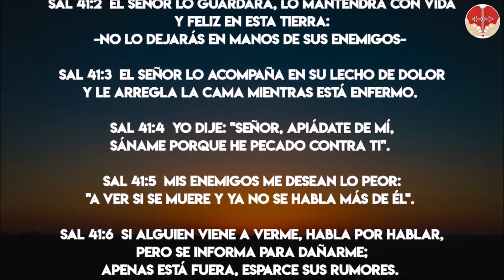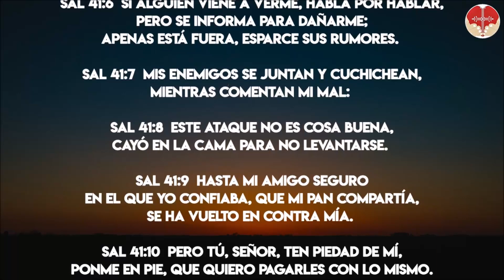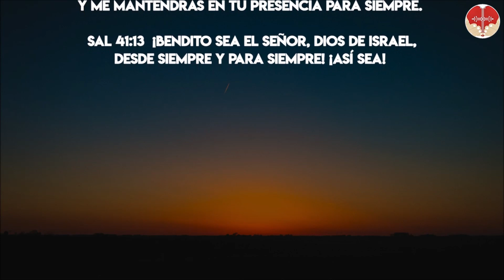Salmo 41 Biblia Latinoamericana